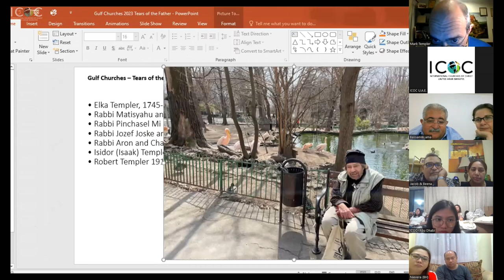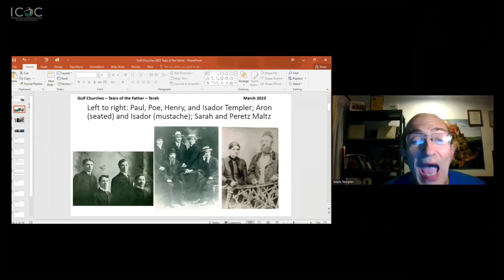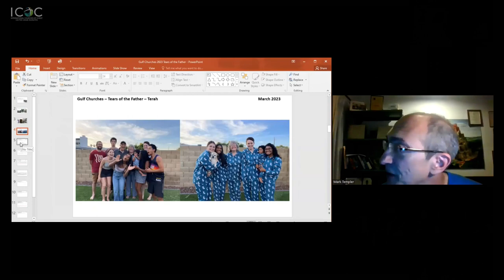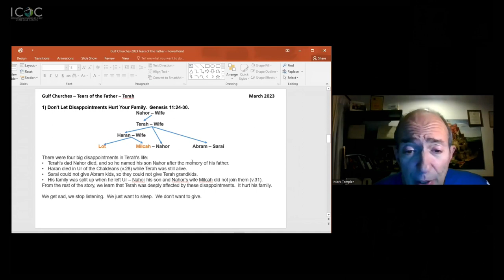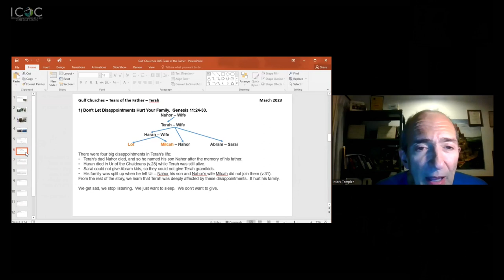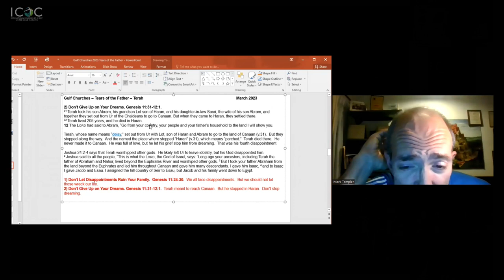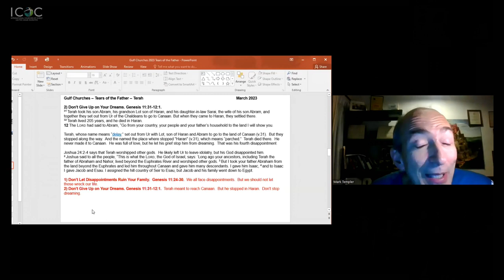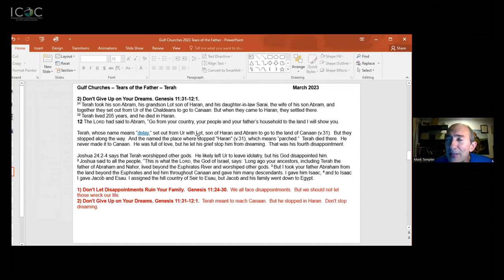Tears of the Father: Session 01 (14 March 2023)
By Mark Templer